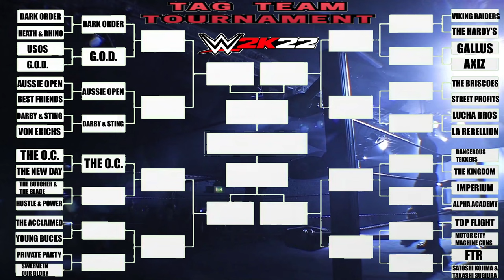WWE 2K22 TAG-TEAM TOURNAMENT 2022 EP#5 THE O.C. VS THE NEW DAY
TAG-TEAM TOURNAMENT

THE O.C. VS THE NEW DAY
KARL ANDERSON & LUKE GALLOWS